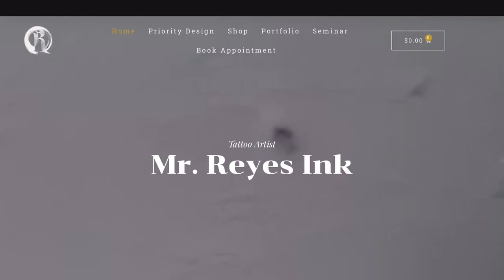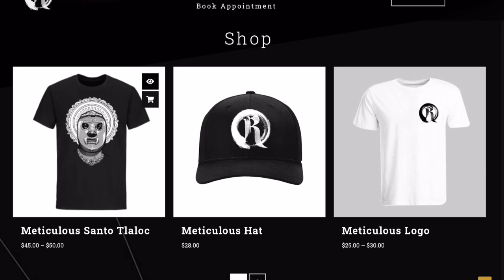ARE YOU GETTING MEDUSA TATTOOED? INK THERAPY EP:9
The history of the aztec goddess Coaltlicue and why it makes such a great tattoo 🙌🏽